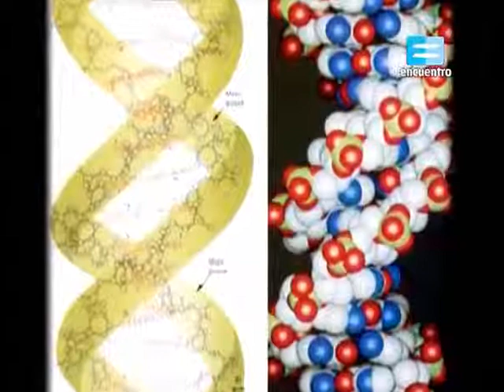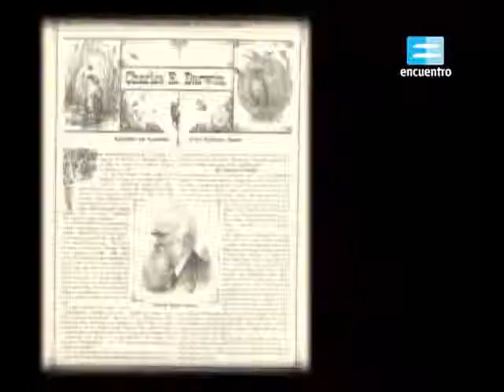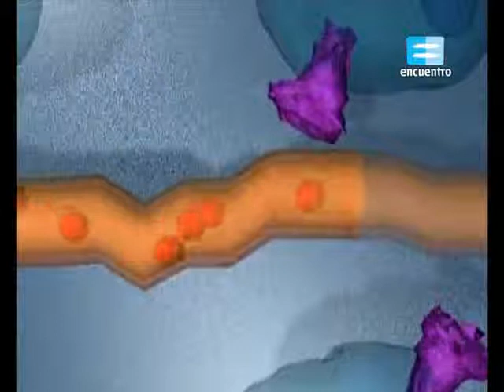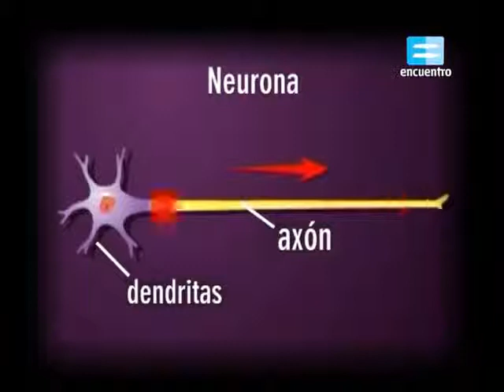La Célula ♦ 4-5